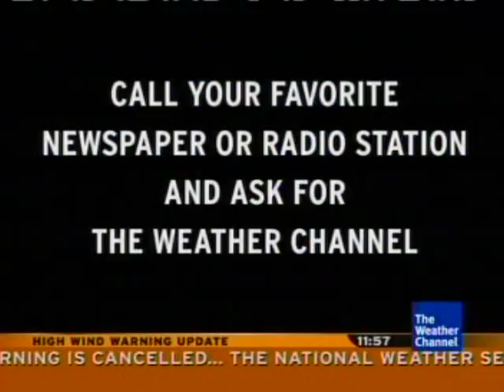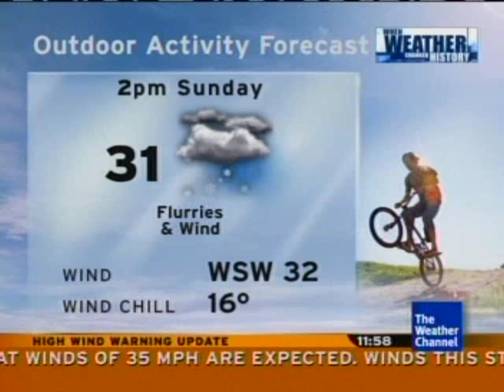Local Forecast with High Wind Warning Update- December 28, 2008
The only High Wind Warning I could remember was replaced by a Wind Advisory. Song is "Miss Peaches" by Kyle Wolverton.